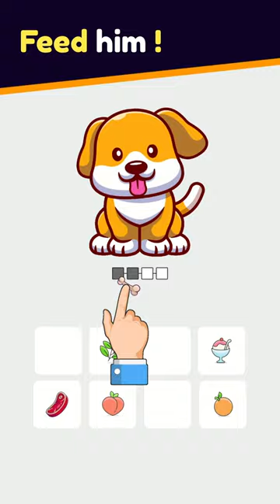Emoji IQ - The best Emoji Puzzle game | download now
Download Emoji IQ now -

Emoji IQ: Emoji Game is a mentally rewarding emoji brain game and picture puzzle game that helps you exercise your logic🧠, lateral thinking, and visual cognition with simple but highly satisfying visual riddles that are guaranteed to challenge and entertain. This emoji puzzle game is a family game which can be played by everyone.

😍Prepare yourselves to solve a never-ending string of pictorial riddles in this fun, unusual emojies puzzle game that will entertain you for hours and hours.

😃Use your creativity to crack this emoji guess game where you will connect matching pairs of emoji, feed the emoji, find the odd emoji, sort the emoji and many more such interesting puzzle games. Combining the features of puzzle games and matching game, brain game, tricky puzzles, solve riddles, crossword, this puzzle game is a complete emoji package. It’s harder than you think it is. Train your logic, memory, intelligence, problem-solving skills, and creativity.